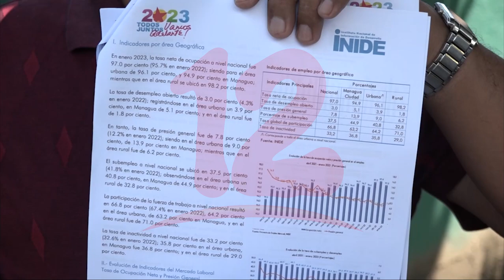Noticias12Nicaragua Se debe trabajar en la recuperación del empleo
Se debe trabajar en la recuperación del empleo